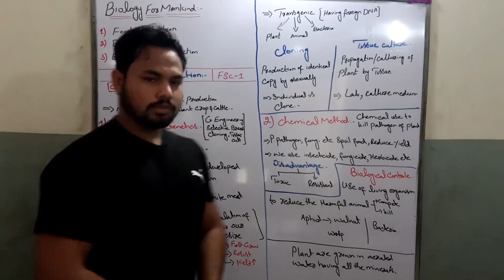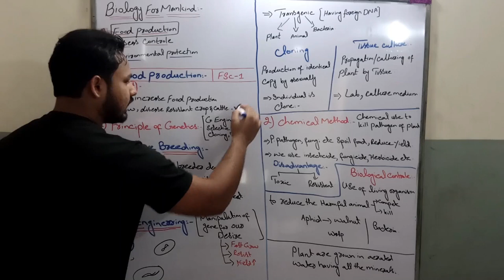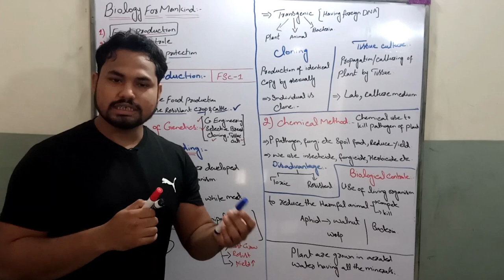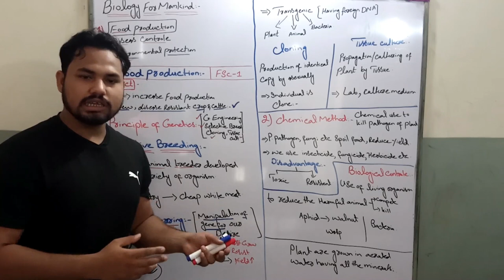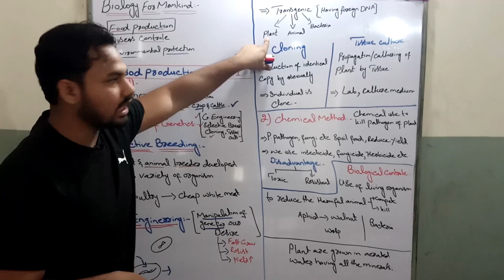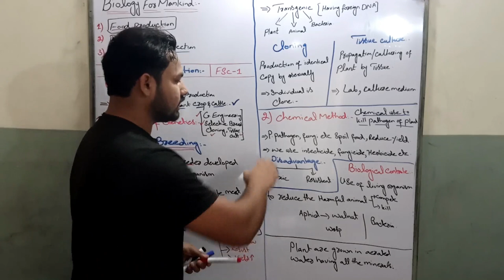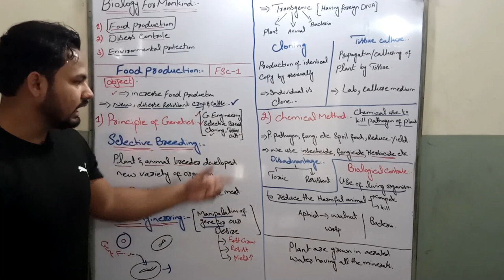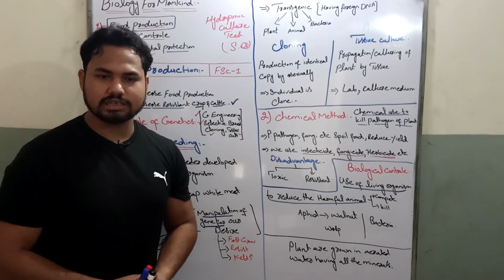FSc 1& Pre-FSc biology for service of human part 1 , food production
in this lecture we are going to discuss How biology help human being in their lives to improve it
we discuss

role of biology in food production
disease controle
environmental protection

selective breeding
genetic process for food production
role of cloning in food production
role of tissue culturing in food production
chemical method for improving food cropes
hydroponic culture technique